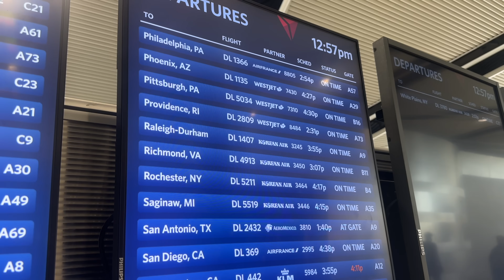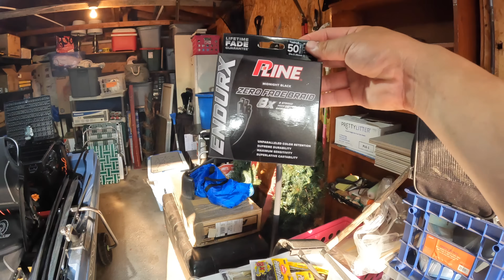This Unique Canal has some hidden gems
A rare summer trip to the Finger Lakes of New York and this time around the fishing will be much different than our typical spring trip.

CHAPTERS
00:00 - Intro/Overview
02:09 - Unboxing baits
05:00 - Quick kayak tour
07:36 - the next morning
09:17 - Fishing begins
10:45 - first clue
12:38 - second chance fish
14:39 - fun continues
16:05 - Getting popped
16:29 - worm fish
17:07 - up under the tree
17:58 - shoulda lost this one
18:44 - last/big fish of day
19:38 - Outro/recap
22:43 - More content